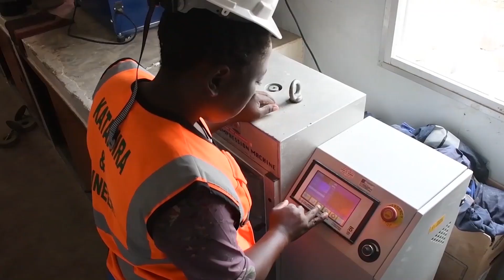Mombasa Port Area Road Development Project (MPARD) Package 2 & 3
The Mombasa Port Area Road Development Project (MPARD) is being implemented in three packages:
Package One (Complete): Miritini - Mwache - Kipevu. Connects Mombasa Road (A8), Northern Corridor and Mombasa Port
Package Two: Mwache - Tsunza - Mteza (Dongo Kundu). Will provide a permanent Link between Mombasa Island and South Coast through Tsunza in Kwale.
Package Three: Mteza - Kibundani. Connects from Dongo Kundu free trade zone to Lunga Lunga (A7) road.